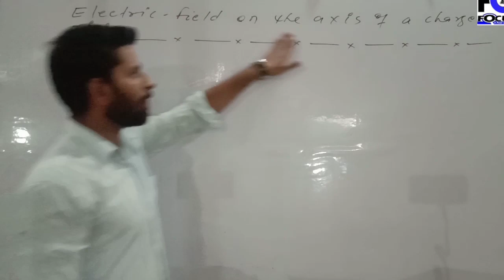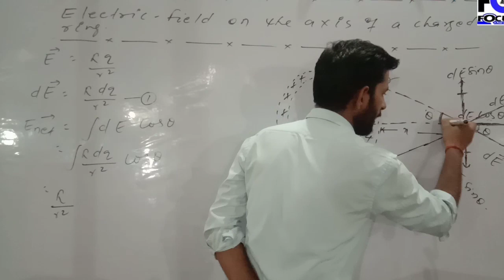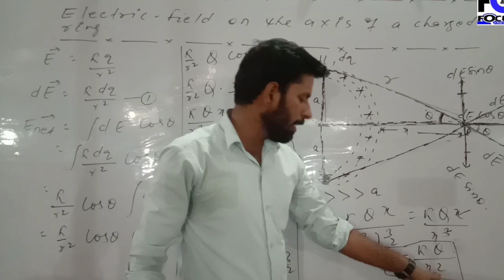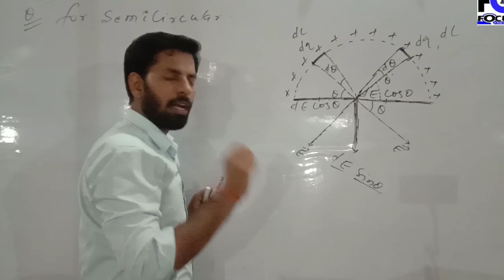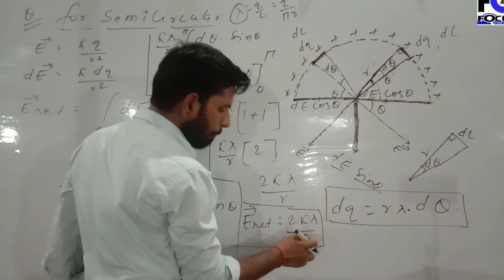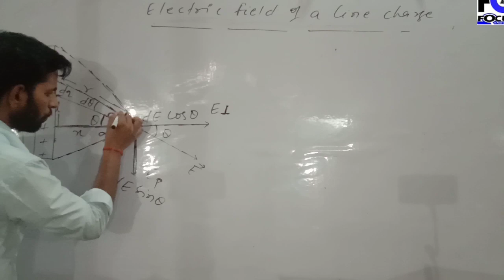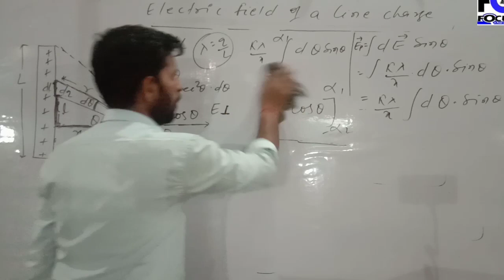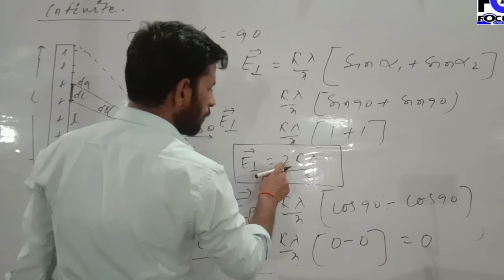CLASS 12, Electrostatic 07 ||Electric field on the axis of a charged ring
Electrostatic,electric charges and field